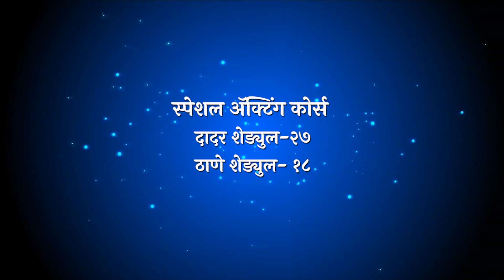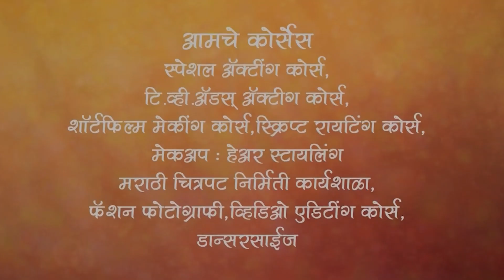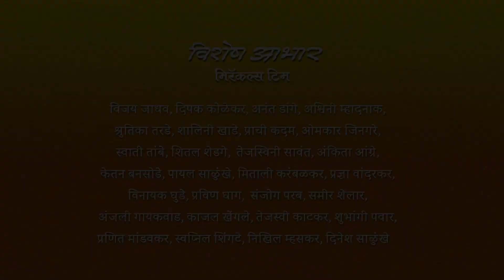Dashavatara By Miracles Academy, Mumbai (Dadar Sch-27 & Thane Sch - 18) Skit